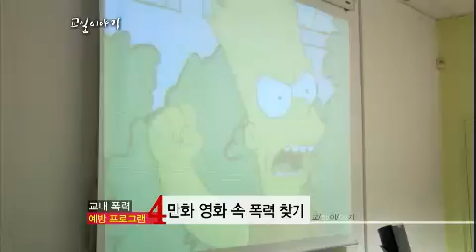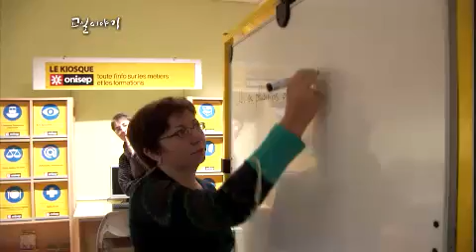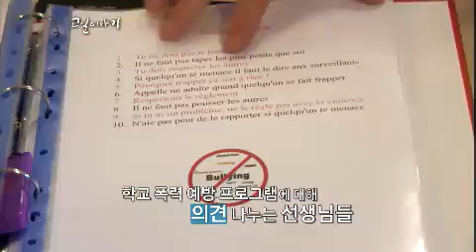교실이야기 Classroom Stories EP19 # 009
Title : Classroom Stories (EP19)
"학교 폭력 없는 행복한 교실, 프랑스"
Showtime : KBS 1TV Wed 11:00 a.m.                            2012/11/13

해마다 끊임없이 증가하는 학교 폭력!
우리나라 뿐 만아니라 세계적으로 이슈가 되고 있는 학교 폭력 문제는
교육 선진국인 프랑스도 예외는 아니다.
언어폭력, 물리적 충돌, 그리고 학생들이 선생님을 구타하는 등 그 문제는 매우 심각하다.이러한 학교 폭력을 근절하고자 프랑스 정부에서는
다양한 학교 폭력 예방 프로그램을 제시해 아이들의 감성과 인성을 다스리는
훈련을 하고 있다.